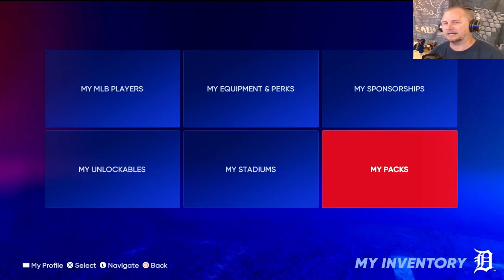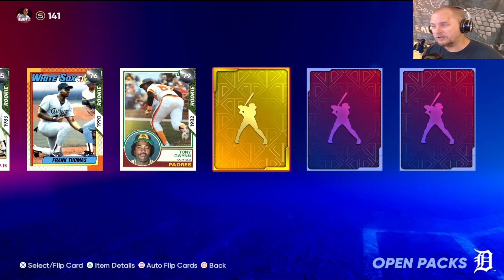First Diamond Pull: MLB The Show 22 Pack opening 1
We finally embrace the sheer joy of pack opening in MLB the Show 22 and get our first Diamond pull on camera, and boy is it a doozy.

Sound Effects provided by Zapsplat.com
Intro Created by Jude Casper